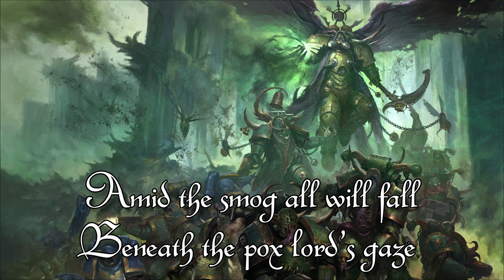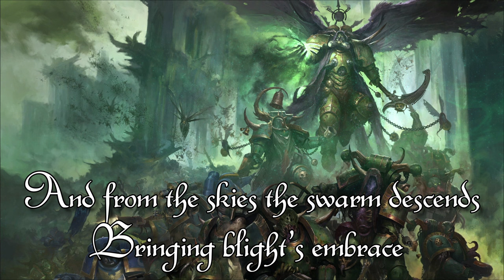Scythe of the Reaper - Warhammer 40K Death Guard Song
*Scythe of the Reaper* by *Lorcan Ward*
A Warhammer 40k Death Guard inspired Melodic Death Metal song

This song was mostly inspired by the Lords of Silence book. If you haven't read it I highly recommend it. There are a couple of ways to interpret the POV of this song and you can decide if it's Mortarion himself addressing his legion or Typhus and Vrox but I like the idea that it is a universal song, that the legion is connected through Nurgle so they all share and hear the music("We are legion, we are ruin"). I put a lot of work into the lyrics and it was so much fun to think up battle shouts and cryptic scripture about Nurgle. Musically this is a tribute to the late Alexi Laiho(Children of Bodom, Sinergy).

*Credits:*
Vocals - Jacob Lauing
Guitar - Lorcan Ward
Bass - Rich Gray
Synth - Lorcan Ward
Drums - Robin Stone
Re-amped, mixed & mastered at Trackmix Studios

*Lyrics:*
Verse 1:
Unbroken
The blades of dusk bringing death, disease and decay
Destruction
Purge the unworthy for they will be remade
Pale Kings
Sow the stars with grandfather's loving gifts
Rejoice
The seven tenets of rot and ruin we splay

Chorus 1:
Amid the smog all will fall
Beneath the pox lord's gaze
And from the skies the swarm descends
Bringing blight's embrace
We are legion, We are ruin
The heralds of his taint
His will be made manifest
In the miasma of this age

Verse 2:
Death Lords
Sharpen your scythes in the crucible of War
Silence
Cleanse the false belay his scions grip
Harbinger
Breathe new life under the shroud of his design
Rebirth
Harvest the stars reap the gifts of plague

Interlude:
Hear the bells
The drone of Flies
Discordance enthrals
The mark of bane bestowed on all
Those who shamble and heed to his call